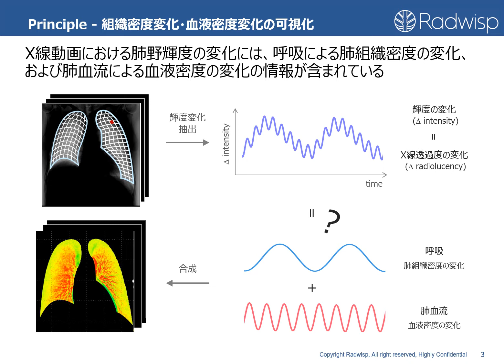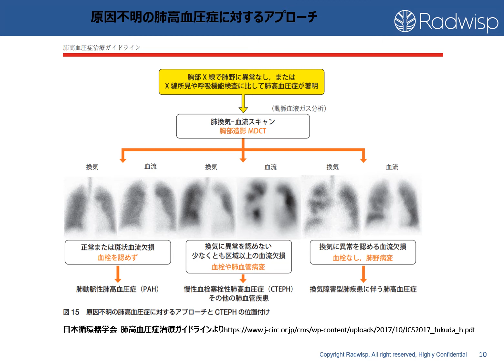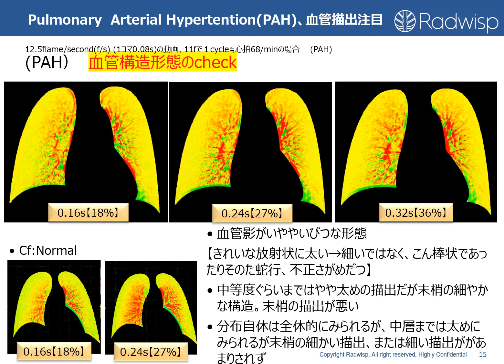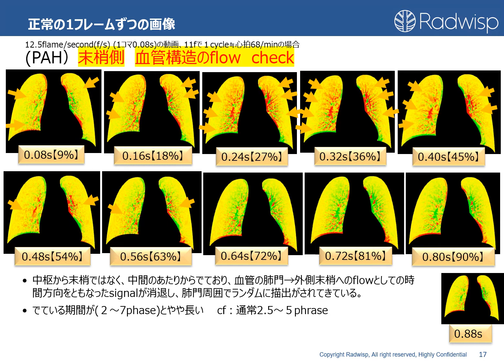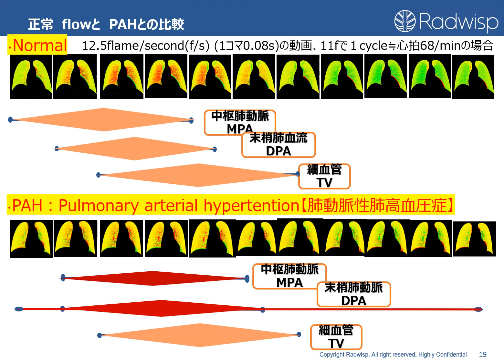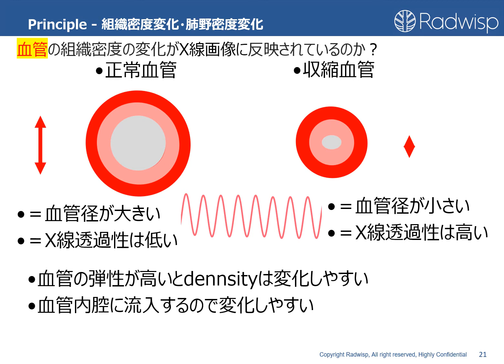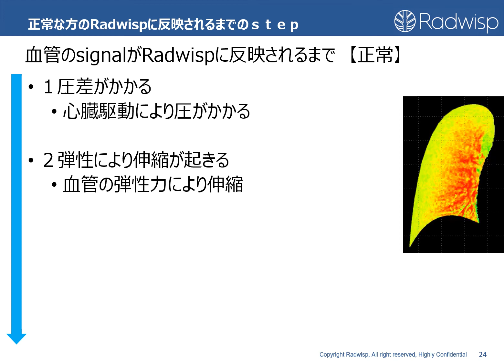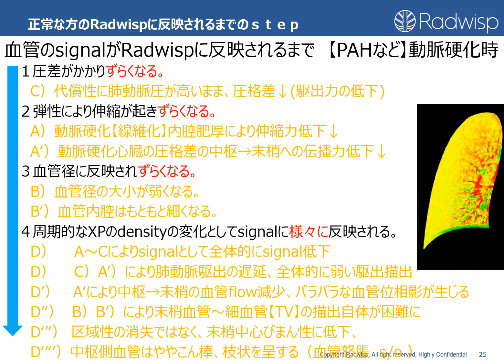5. 異常な血流を理解する(3/5) - PAH, atherosclerosis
肺血流の異常がRadwispでどのように見えるのか解説します。